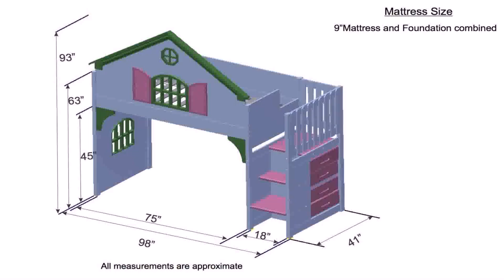Signature Design Dollhouse Loft Bed - Gif Maker DaddyGif.com (see description)